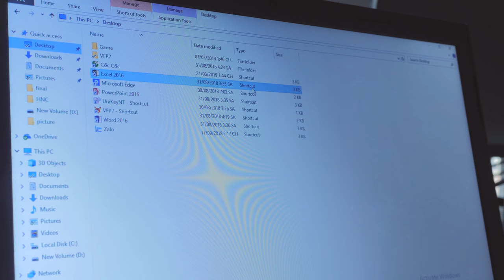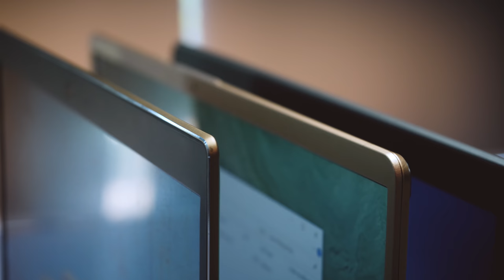Những Sai Lầm Khi Chọn Mua Laptop Giá Rẻ!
Khi lựa chọn laptop giá rẻ, một sai lầm mà rất nhiều các bạn gặp phải đó là chỉ nhìn vào giá mà quên đi những tính năng thiết yếu khi sử dụng...

+ Showroom 1: Số 129+131 Lê Thanh Nghị - Hai Bà Trưng - Hà Nội
+ Showroom 2: Số 43 Thái Hà - Trung Liệt - Đống Đa - Hà Nội
+ Showroom 3: A1-6, Lô 8A Lê Hồng Phong - Ngô Quyền - Hải Phòng
+ Showroom 4: Số 57 Nguyễn Văn Huyên- Cầu Giấy - Hà Nội
+ Showroom 5: Số 511+513 Quang Trung, Phú La, Hà Đông Hà Nội
+ Showroom 6: Số 520 Đường Cách Mạng Tháng Tám - Quận 3 - TP. Hồ Chí Minh
+ Bán hàng trực tuyến: 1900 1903 nhánh số 1